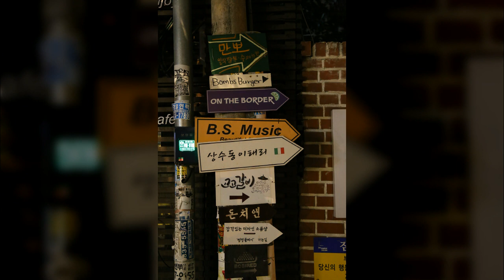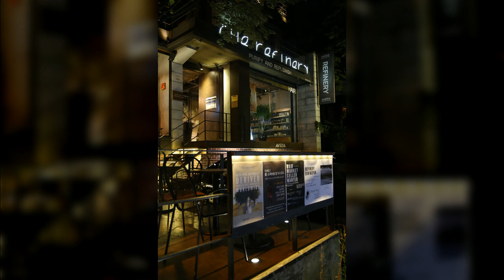홍대인근13